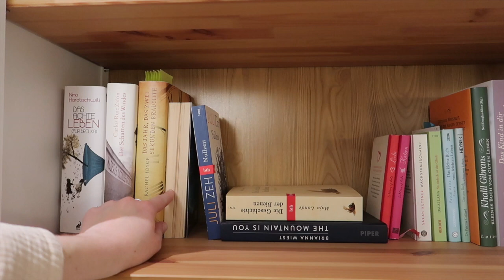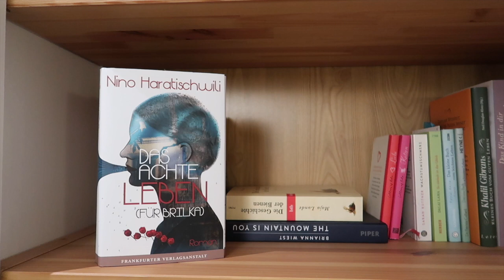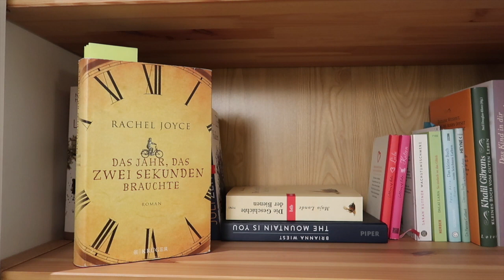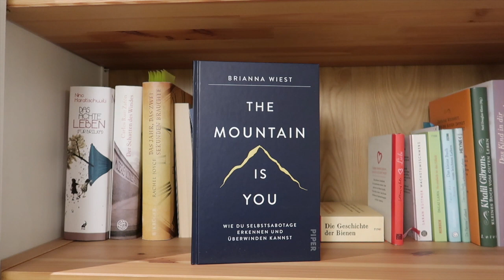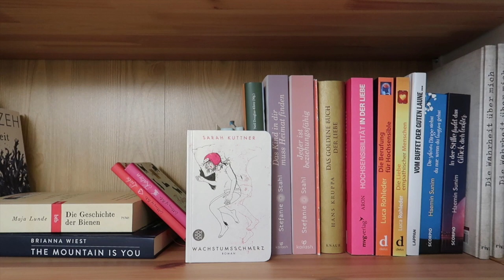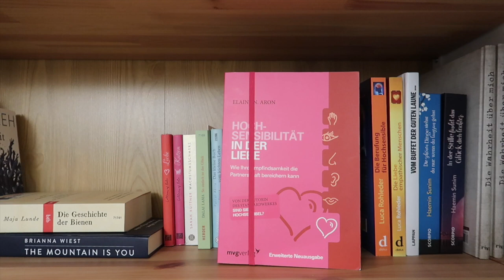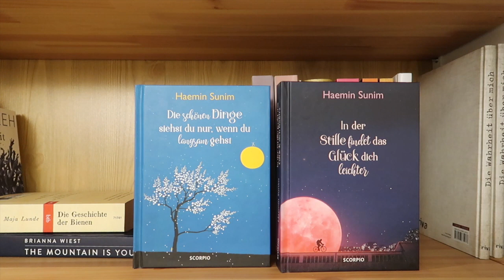Vlogmas #9 | SUB gemeinsam lesen & Persönlichkeitsentwicklung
heute gibt es Vlogmas Tag 9 🥳
in diesem Jahr statt eines täglichen Updates meines Lebens - endlich die Bücherregaltour!

Nino Haratischwili - Das achte Leben (für Brilka)
Carlos Ruiz Zafón - Der Schatten des Windes
Rachel Joyce - Das Jahr, das zwei Sekunden brauchte
J.R.R. Tolkien - Der kleine Hobbit
Juli Zeh - Nullzeit

Brianna Wiest - The mountain is you
Maja Lunde - Die Geschichte der Bienen

Shaun Usher - Letters of Note Liebe
Shaun Usher - Letters of Note Katzen
Sarah Kuttner - Wachstumsschmerz
Dalai Lama - So einfach ist das Glück
Pascal Akira Frank - Das kleine Buch vom leichten Leben
Dr. Patrizia Collard - Das kleine Buch vom achtsamen Leben
Neil Douglas-Klotz - Khalil Gibrans kleines Buch vom guten Leben
Stefanie Stahl - Das Kind in dir muss Heimat finden
Stefanie Stahl - Jeder ist beziehungsfähig
Hans Kruppa - Das goldene Buch der Liebe
Elaine N. Aron - Hochsensibilität in der Liebe
Luca Rohleder - Die Berufung für Hochsensible
Luca Rohleder - Die Liebe empathischer Menschen
Torsten Sträter u.a. - Vom Buffet der guten Laune nehm ich die sauren Gurken
Haemin Sunim - Die schönsten Dinge siehst du nur, wenn du langsam gehst
Haemin Sunim - In der Stille findet das Glück dich leichter
Die Wahrheit über mich

Trailer, Thumbnail und Endcard: canva